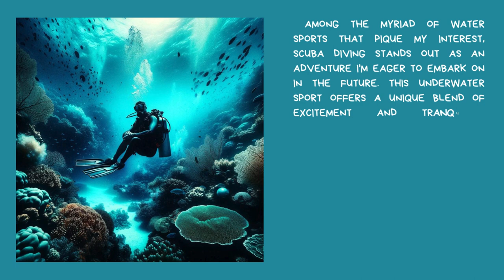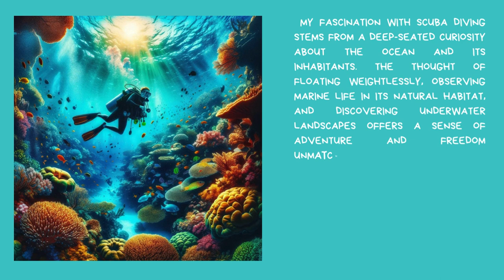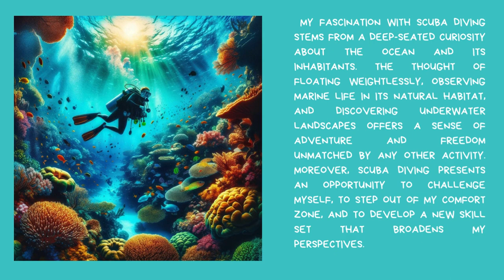IELTS speaking section. Part 2. Cue card 10. Water sport I you would like to do in the future.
IELTS speaking section part two. This is my example of how this topic can be covered. You can find the text in the first comment.